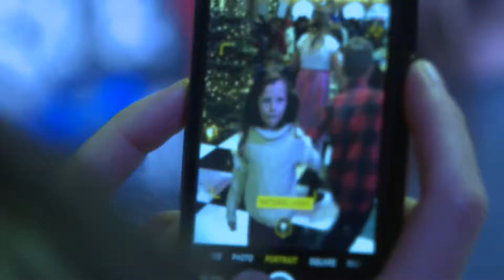Denver Christkindl Event Sparks Tradition, And Love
Dillon Thomas, CBS Denver, found a couple who found love at a Christkindl event. Years later, they married before thousands of strangers at the same event.